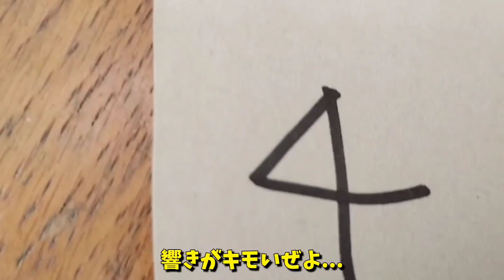【猫マジギレ】邪魔を繰り返す犬に対してあの温厚なミルぽんの堪忍袋の緒が切れたようです 20210901、カラス&四つ足カルテット